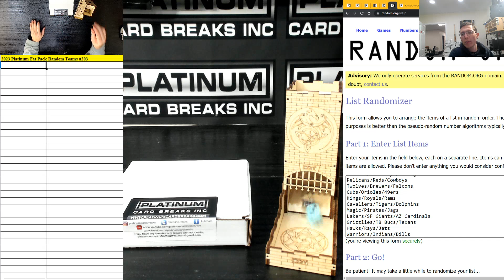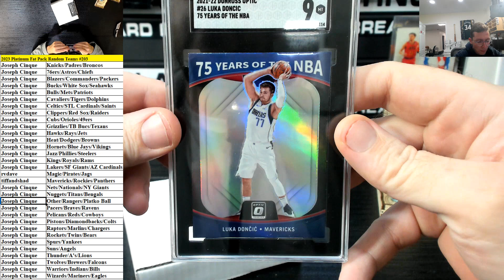Platinum Fat Pack Random Teams Break #203